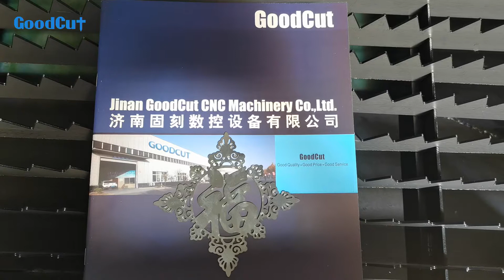GoodCut GC1530F fiber laser cutter cutting metal materials with servo motor driver Raycus source